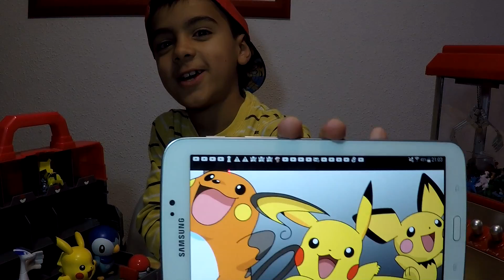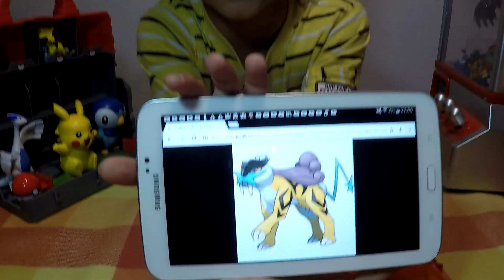Batalla Atrapa GaNCHO Pokemons por EsunAITOR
Tengo que ganar a mi brother GRANDE en nuestra batalla épica, el se cree que me va a ganar, pero os tengo a vosotros!!!